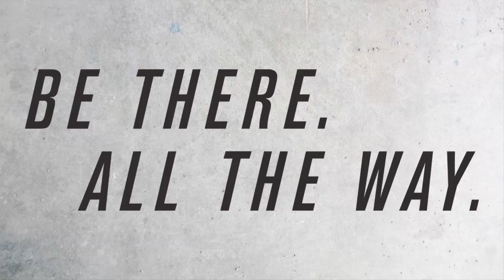Allianz Hurling League Superscores: D1 Semi-Finals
Watch the best scores from the recent Allianz Hurling League Division I Semi-Finals as Cork faced Dublin and Tipperary played Waterford - we've great goals from the likes of Dublin's Mark Schutte and Dotsy O'Callaghan, Cork's Paudie O'Sullivan, Waterford's Colin Dunford and Tipperary's Patrick Bonner Maher and John O'Dwyer - we've also great points from Conor Lehane, Conal Keaney, Niall O'Meara and Pauric O'Mahony.